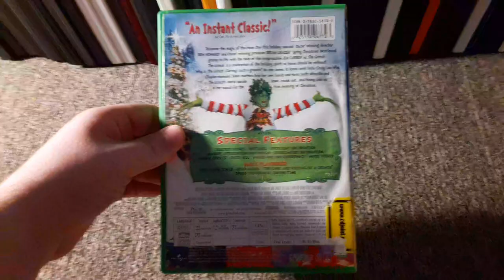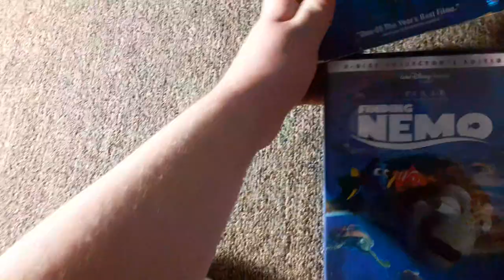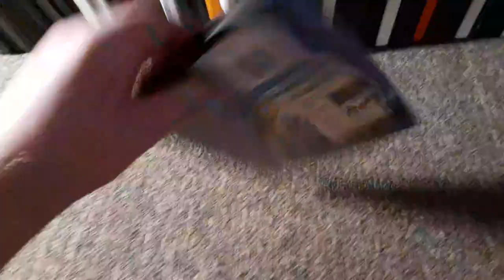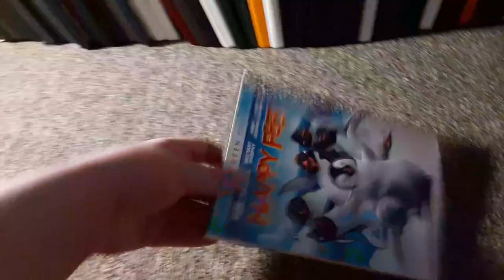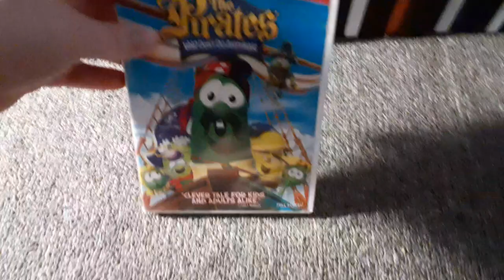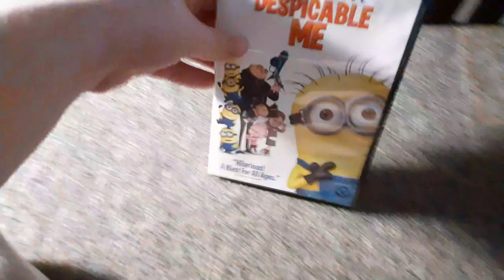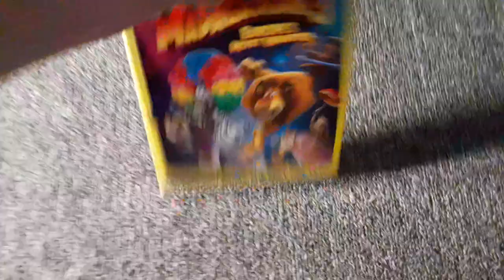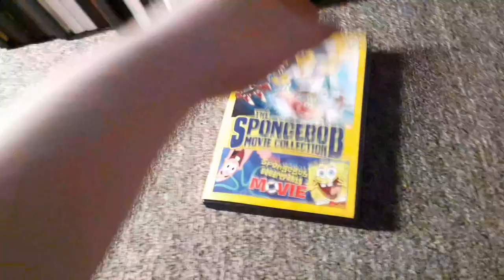My Entire Movie Collection (2022 Edition)